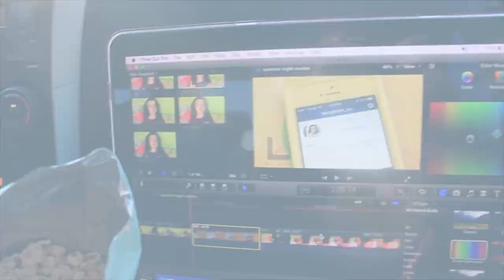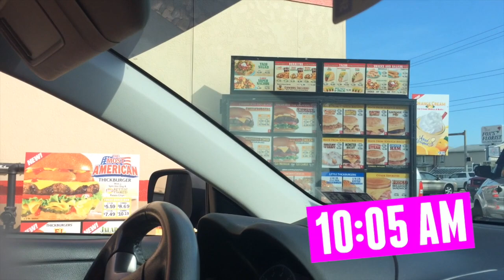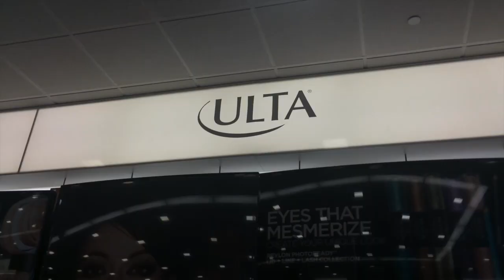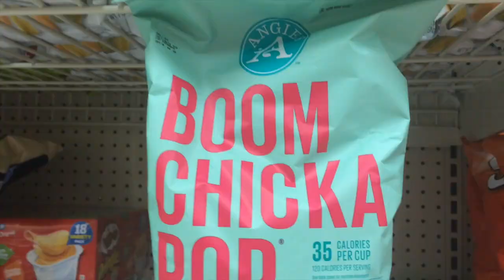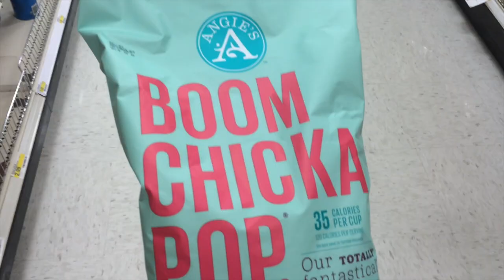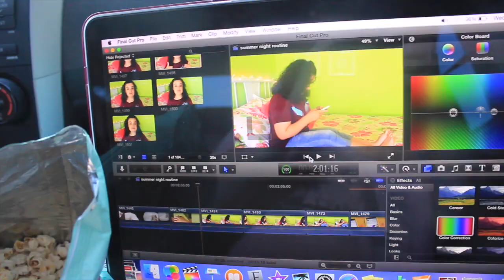A Day In My Life | Summer 2015!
Can we get this video to 45 thumbs up? I know we can!

Hi guys! Today's video is going to be a Day In My Life: Summer Edition and I am so excited for this video because I've never done a day in my life before! I hope you all enjoy! ♡

Credit to Gabriella Marie for the transitions!

❥T W I T T E R: Twitter.com/Taylorkay_101
❥I N S T A G R A M Instagram.com/Taylorkay_101
❥S N A P C H A T: Taylorkay0305

F.A.Q.
❥How old are you?
I'm 19
❥What camera do you use?

XOXO, TAYLOR ♡